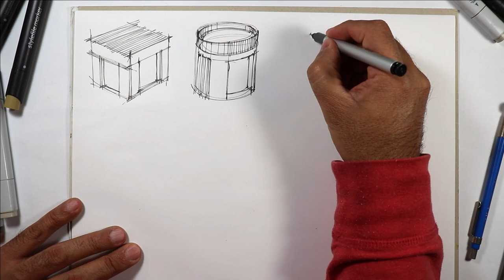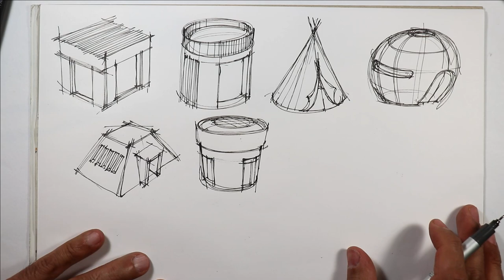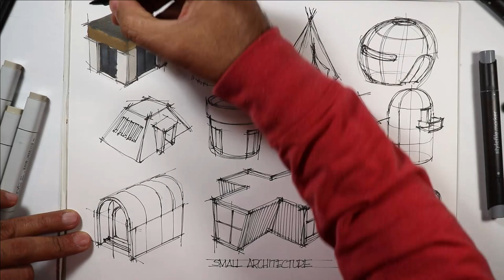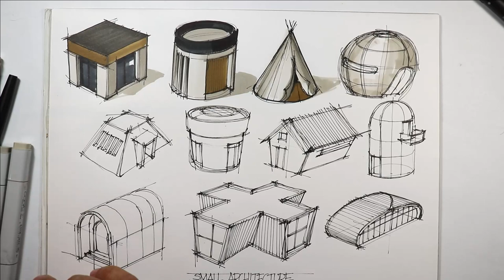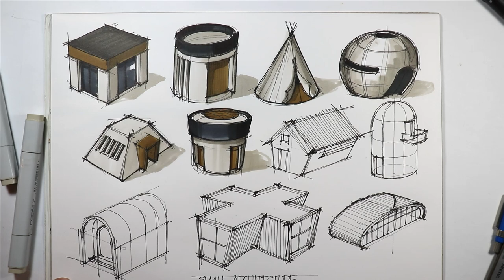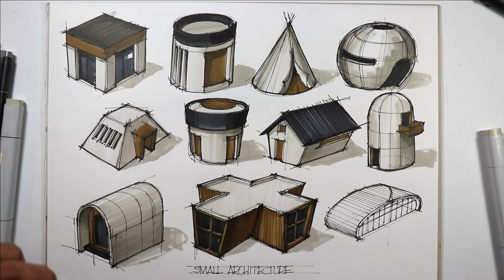microarchitectures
thinking about the minimal module for architecture, I came with this ideation sketches of micro architecture.
What do you think it could be the minimun space or module for the human habitat?
please comment downbelow